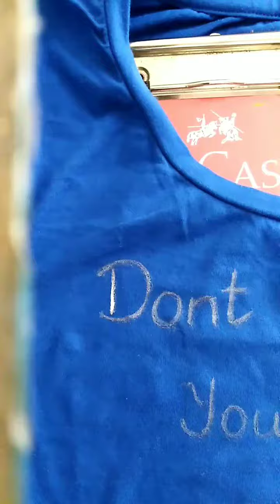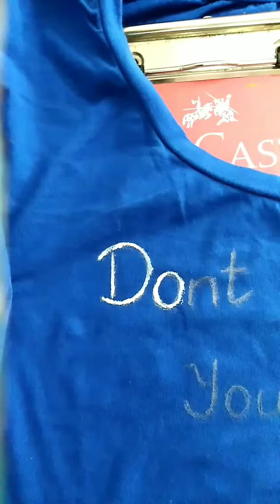How to paint plain T-shirt/Reuse old t-shirt in to new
In this video i have shown how to paint plain T-shirt using fabric paint. Happy painting..!!